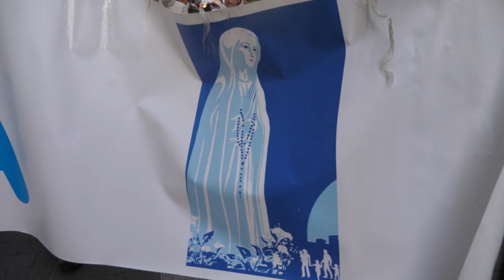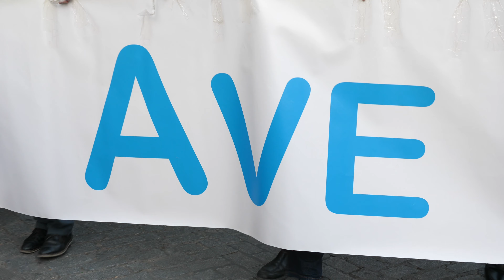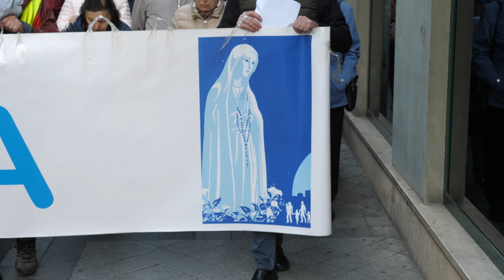María, Madre y Esperanza de los jóvenes: Rosario de la Aurora 2019 _ 4K UHD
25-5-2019 - Bajo el lema: ‘Maria, madre y esperanza de los jóvenes’, ha partido a las 6:30h el Rosario de la Aurora, desde la calle Santiago hasta la Santa Iglesia Catedral, lugar en el que ha culminado esta celebración con la eucaristía presidida por nuestro obispo auxiliar, D. Luis Argüello.